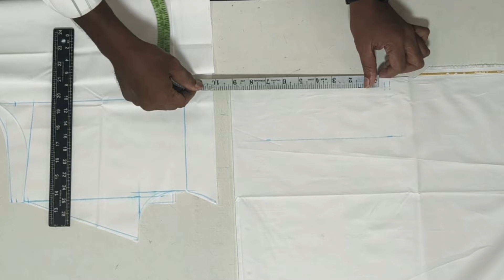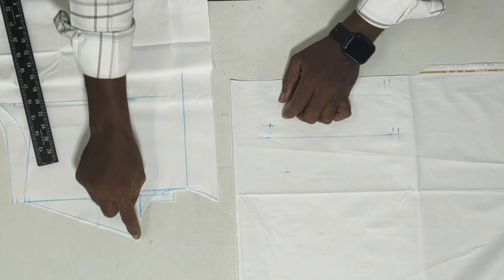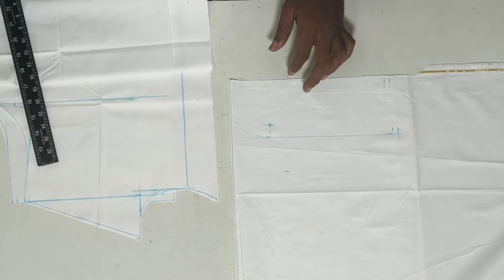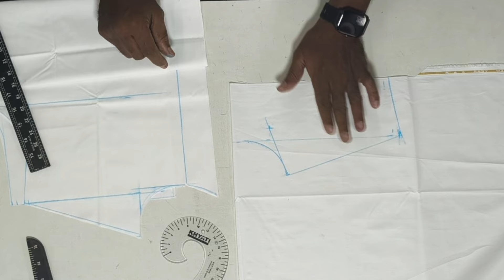పర్ఫెక్ట్ షోల్డర్ కటింగ్/ Perfect.shirt shoulder cutting/ Shirt cutting &100% Shoulder cutting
పర్ఫెక్ట్ షోల్డర్ కటింగ్/ Perfect shirt shoulder cutting/ Shirt cutting &stitching/100% Shoulder cutting shirtshouldercutting gentsshirtshouldercutting shouldercutting shirtkashouldercutting shirtcutting shirtcutting shirtcuttingandstitching fittingshirtcutting gentsshirtcutting men'sfittingshirtcutting shirtcuttingmethod tailoring tailoring tips sr tailoring videos sr tailors @srtailors3270